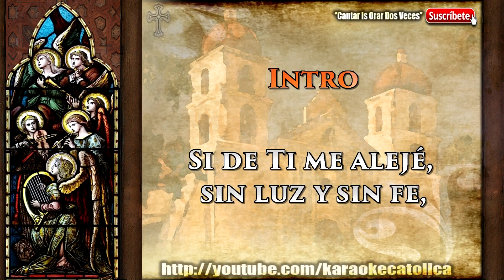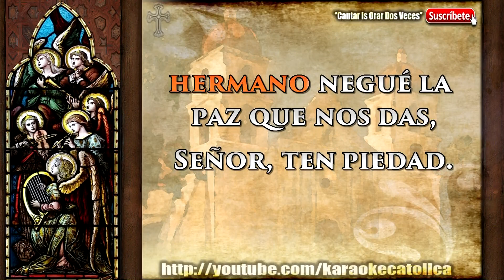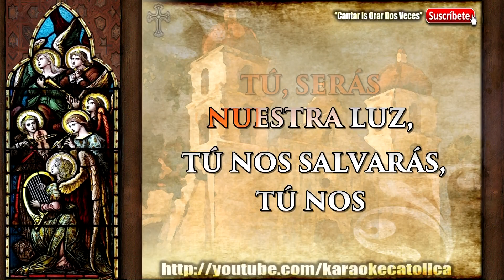Karaoke Si de Ti me Aleje [Cuaresma]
Autor: Desconocido